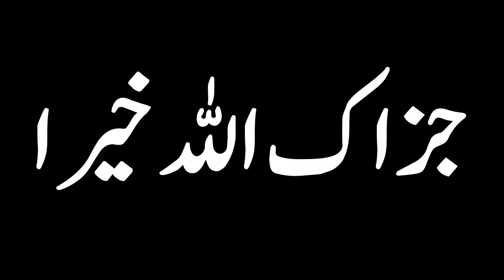Wo kaam jin se musalman islam se kharij ho jata hai Best of Engineer Muhammad Ali Mirza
A Short Video Clip from 39-ILMI-o-Tahqeeqi MAJLIS (Open Q & A Session) with Engineer Muhammad Ali Mirza Bhai (Recorded on 02-Dec-2018)

Name
04-Oct-1977
Academic Qualification
Interest & Objective
Dawat-e-ISLAM & Unity of Ummah
Occupation
General Manager (Grade-19)(Defence Ministry, Govt. of Pakistan)
Hometown
Jhelum City (Punjab)
Country
Pakistan